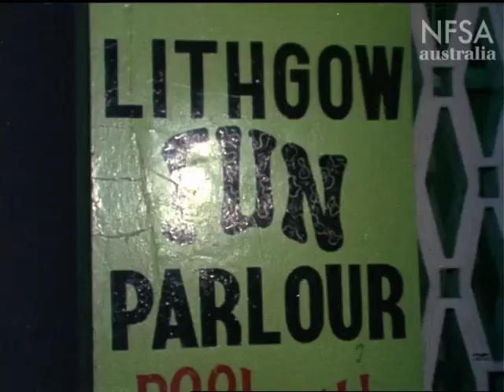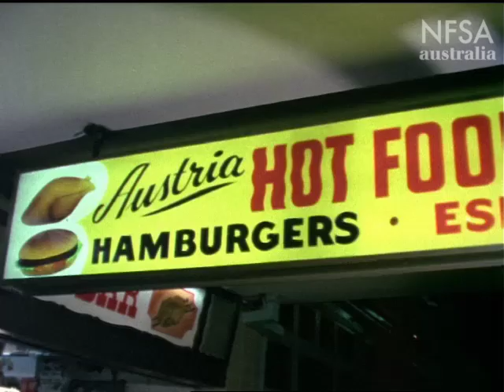Growing Up: Weekend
Made by Film Australia 1977.  Directed by Jan Sharp.  Cinematography by Dean Semler. Produced by Tom Manefield.
Filmed in the town of Lithgow it represents a typical social picture of many young Australians' weekend lifestyle in the late 1970s. The focus is on the role of the peer group in their lives and its significance in shaping the expectations that the boys and girls have of each other.
It is with much sadness that we note the passing of another member of the Film Australia alumni. Jan Sharp commenced her film making career at Film Australia when she was one of the first women to receive a Director Apprenticeship in the 1970s. She directed and produced several films there giving her the skills to go on to be a successful and well respected member of the Australian and international film and television industry.  Growing Up: Weekend was part of a series made to promote discussion regarding adolescent behaviour and expectations.